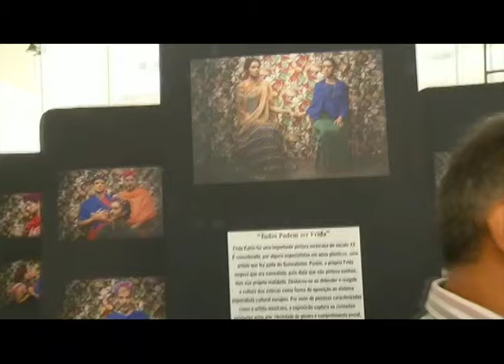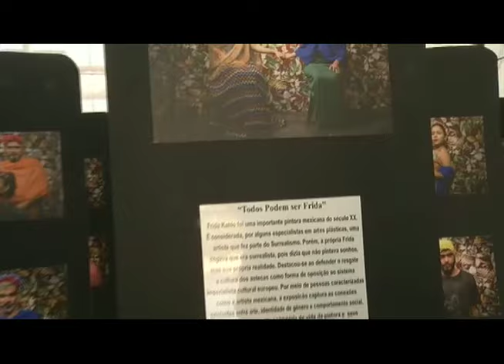Jornal da Assembleia - 30/03/2016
Confira a edição completa do JORNAL DA ASSEMBLEIA, desta quarta-feira, 30/03/2016. Veiculação de segunda a sexta-feira, das 12h00 às 12h30.